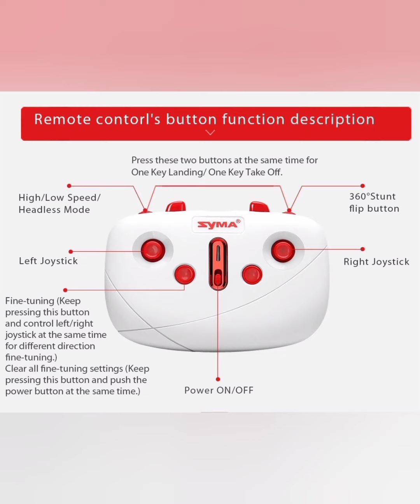amazing products on amazon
mini drone with camera in  U S A

pocket drone to buy in USA

drone camera
drone unboxing
drone camera price in india
mini drone under 500
mini drone under 1000
mini drone price